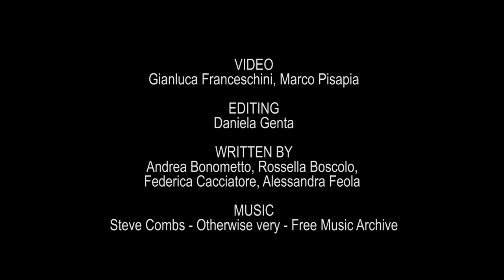Lagoon Refresh (en)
The LIFE LAGOON REFRESH project foresees the diversion of a freshwater flow from the Sile river into the lagoon, necessary for recreation of the typical salt gradient of buffer areas between lagoon and mainland, for restoration of the reedbed habitat, and for improvement of the lagoon environment and its biodiversity.
The project LIFE Lagoon ReFresh (Life16 NAT/IT/000663) is funded by European Union’s LIFE (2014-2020) financial instrument and contributes to the environmental recovery of  a Nature 2000 site (SCI IT3250031 – Northern Venice Lagoon).
ISPRA (Italian National Institutefor Environmental Protection and Research) is the Partner Leader, whilst the Environmental Direction of Veneto Region, the University of Venice, the Interregional Superintendency for Public Works in Veneto – Trentino Alto Adige – Friuli Venezia Giulia (OOPP), and IPROS Ingegneria Ambientale Srl. are the Association Partners. The project started on September 2017 and it lasts for 5 years.